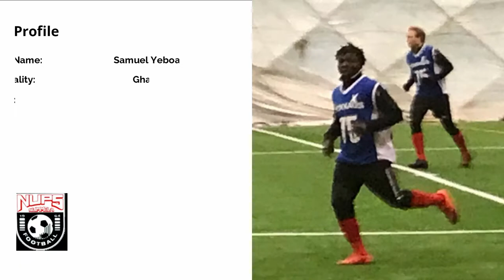Footballer Profile: Samuel Yeboah